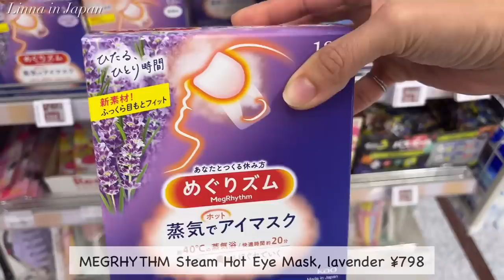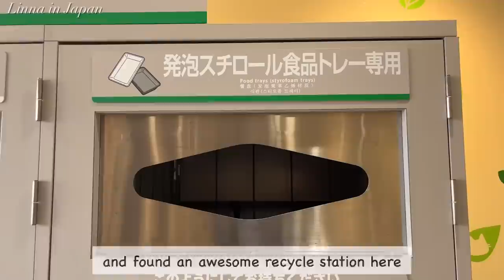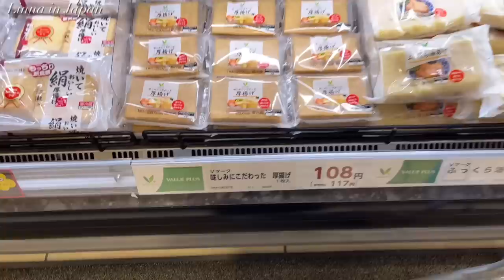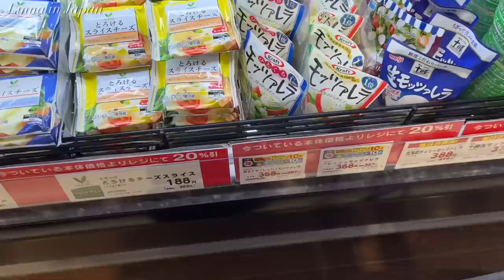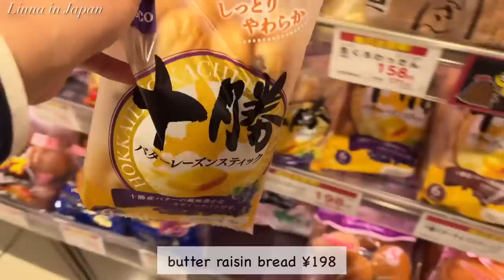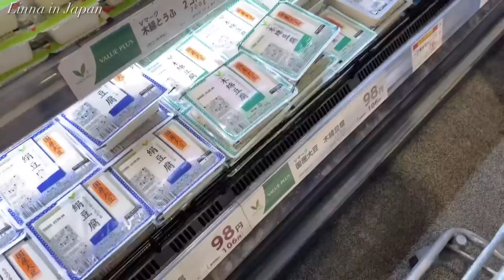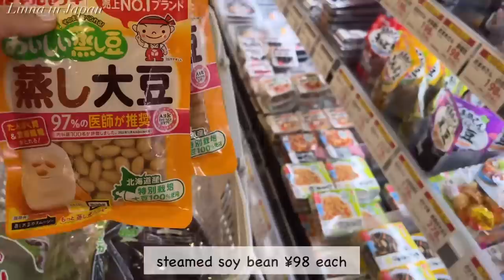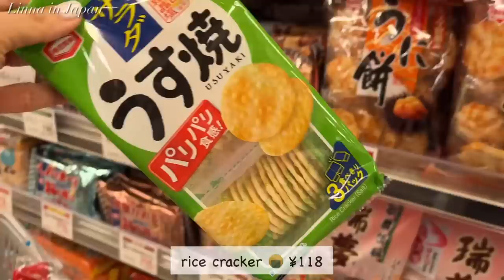COMPILATION🌻Skincare Shopping, Grocery Shopping, Clothing Shopping in late May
A summary of my late May shopping trips!
I have shown the clips in previous vlogs, but putting them together again for those who only like to watch shopping trips 😎🛒🎵
Please skip this if this is not your cup of tea 🍵

Favorite Gadgets
🌼STAUB Braiser
🌼Iwachu Nanbu Tetsubin
🌼Iwachu omelet frying pan
🌼Staub cocotte
🌼my electrical pot
🌼my toasted sandwich maker: Bruno
🌼my coffee machine: Nespresso Latissima One
🌼my knife: Global Knife
🌼my cutting board: Epicurean
🌼my spam musubi maker
🌼my square glass container: Iwaki
🌼my rice ball maker

🌻Highlights Vlogs😘
(what you need for Japanese cooking)

With love,
Linna